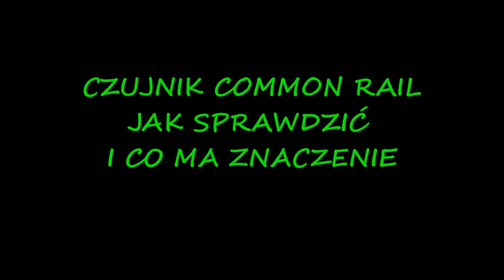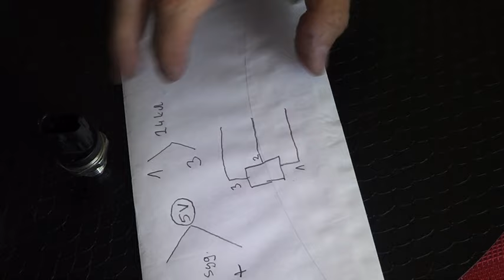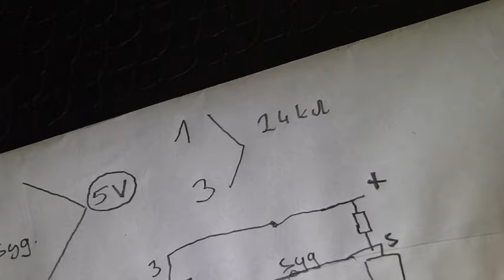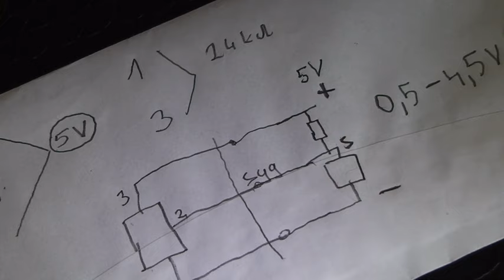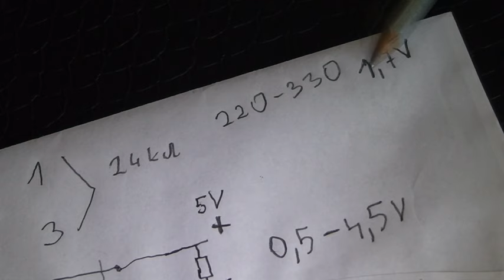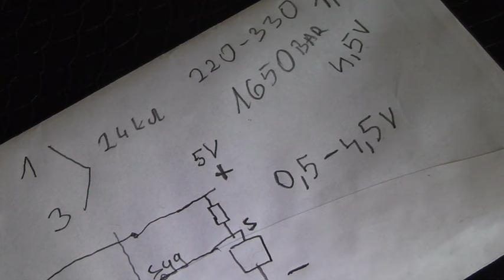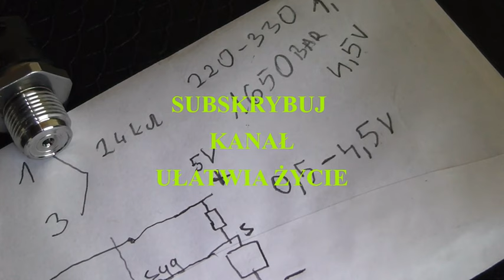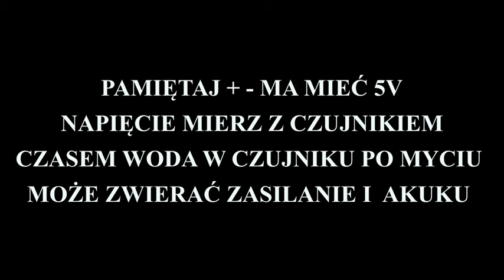EXPERT CZUJNIK CIŚNIENIA PALIWA -ZOBACZ JAK SPRAWDZIĆ BY ZAOSZCZĘDZIĆ, CR PRESSURE SENSOR MEASURE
DZIĘKI TEMU FILMOWI MOŻESZ ZAOSZCZEDZIĆ KASĘ CZASEM  NIE MAŁĄ.
FILM O CZUJNIKU  CIŚNIENIA PALIWA NA LISTWIE COMMON RAIL , OGLĄDAJĄC DOWIESZ SIĘ JAK SPRAWDZIĆ, CO SPRAWDZIĆ I NA CO ZWRÓCIĆ UWAGĘ GDY JEST BŁĄD CZUJNIKA LUB SĄ NIEPRAWIDŁOWE WARTOŚCI ODCZYTYWANE PRZEZ STEROWNIK SILNIKA. USZKODZONY SENSOR MOŻE ZABLOKOWAĆ PRACĘ SILNIKA LUB POWODOWAĆ INNE PROBLEMY JAK - BIAŁY DYM, SZARPANIE , STUKANIE WTRYSKÓW , TRYB AWARYJNY OGRANICZENIA MOCY I WIELE INNYCH PROBLEMÓW KTÓRE MOGĄ ZNISZCZYĆ SILNIK LUB UKŁAD WTRYSKOWY .
ZAPRASZAM

THANKS TO THIS FILM, YOU CAN SAVE MONEY SOMETIMES.
VIDEO ABOUT THE FUEL PRESSURE SENSOR ON THE COMMON RAIL, BY WATCHING YOU WILL FIND OUT HOW TO CHECK, WHAT TO CHECK AND WHAT TO ATTENTION TO, WHEN THERE IS AN ERROR SENSOR OR INCORRECT VALUES READ BY THE ENGINE CONTROLLER. A DAMAGED SENSOR COULD BLOCK THE ENGINE OR CAUSE OTHER PROBLEMS LIKE WHITE SMOKE, SCRAPING, INJECTION KNOCKING, POWER LIMIT EMERGENCY MODE AND MANY OTHER PROBLEMS THAT COULD DAMAGE THE MOTOR OR MOTOR.
INVITE

БЛАГОДАРЕНИЕ НА ТОЗИ ФИЛМ ПОНЯКОГА МОЖЕТЕ ДА СПЕСТИТЕ ПАРИ.
ВИДЕО ЗА СЕНЗОРА ЗА НАЛЯГАНЕ НА ГОРИВОТО НА COMMON RAIL, КАТО ГЛЕДАТЕ ЩЕ РАЗБЕРЕТЕ КАК ДА ПРОВЕРИТЕ, КАКВО ДА ПРОВЕРИТЕ И НА КАКВО ДА ВНИМАТЕ, КОГАТО ИМА ГРЕШКА ИЛИ НЕПРАВИЛНИ СТОЙНОСТИ, ПРОЧЕТЕНИ ОТ КОНТРОЛЕРА НА ЕЛЕКТРОНЕТО. ПОВРЕДЕН СЕНЗОР МОЖЕ ДА БЛОКИРА ДВИГАТЕЛЯ ИЛИ ДА ПРИЧИНИ ДРУГИ ПРОБЛЕМИ КАТО БЯЛ ДИМ, СТРУБАНЕ, ИНЖЕКТОРАНЕ, АВАРИЙЕН РЕЖИМ ОГРАНИЧЕНИЕ НА МОЩНОСТТА И МНОГО ДРУГИ ПРОБЛЕМИ, КОИТО МОГАТ ДА ПОВРЕДЯТ ДВИГАТЕЛЯ ИЛИ ДВИГАТЕЛЯ.
ПОКАНИ

GRÂCE À CE FILM, VOUS POUVEZ PARFOIS ÉCONOMISER DE L'ARGENT.
VIDÉO SUR LE CAPTEUR DE PRESSION DE CARBURANT SUR LA RAMPE COMMUNE, EN REGARDANT, VOUS DÉCOUVREZ COMMENT VÉRIFIER, QUE VÉRIFIER ET À QUOI FAIRE ATTENTION, LORSQU'IL Y A UN CAPTEUR D'ERREUR OU DES VALEURS INCORRECTES LU PAR LE CONTRÔLEUR DU MOTEUR. UN CAPTEUR ENDOMMAGÉ POURRAIT BLOQUER LE MOTEUR OU PROVOQUER D'AUTRES PROBLÈMES COMME DE LA FUMÉE BLANCHE, DES GRATTAGES, DES COUPS D'INJECTION, UN MODE D'URGENCE À LIMITE DE PUISSANCE ET BEAUCOUP D'AUTRES
PROBLÈMES QUI POURRAIENT ENDOMMAGER LE MOTEUR OU LE
 MOTEUR.

TAKKET VÆRE DENNE FILM KAN DU SPARE PENGE NOGLE GANGE.
VIDEO OM BRÆNDSTOFTRYKSENSOREN PÅ COMMON RAIL, VED AT SE FINDER DU UD AF, HVORDAN DU KONTROLLER, HVAD SKAL DU KONTROLLE, OG HVAD SKAL DU VÆRE OPMÆRKSOM PÅ, NÅR DER ER EN FEJL SENSOR ELLER FORKERTE VÆRDIER, LÆST AF MOTORSTYRENHEDEN. EN BESKADET SENSOR KAN BLOKERE MOTOREN ELLER FORÅRSAGE ANDRE PROBLEMER SOM HVID RØG, AFSKRIVNING, INJEKTIONSBANKE, STRØMBEGRÆNSNING NØDSTAND OG MANGE ANDRE PROBLEMER, DER KAN SKADE MOTOREN ELLER MOTOREN.
INVITERE
INVITER

DANK DIESER FOLIE KÖNNEN SIE MANCHMAL GELD SPAREN.
VIDEO ÜBER DEN KRAFTSTOFFDRUCKSENSOR AM COMMON RAIL, DURCH ANSCHAUEN ERFAHREN SIE, WIE ZU ÜBERPRÜFEN, WAS ZU ÜBERPRÜFEN SIND UND WAS ZU BEACHTEN IST, BEI EINEM FEHLER DES SENSORS ODER FALSCHE WERTE VOM MOTORSTEUERGERÄT AUSgelesen. EIN BESCHÄDIGTER SENSOR KANN DEN MOTOR BLOCKIEREN ODER ANDERE PROBLEME WIE WEIßER RAUCH, SCHRATZEN, KLOPFEN DER EINSPRITZUNG, NOTBETRIEB DER LEISTUNGSBEGRENZUNG UND VIELE ANDERE PROBLEME VERURSACHEN, DIE DEN MOTOR ODER DEN MOTOR BESCHÄDIGEN KÖNNTEN.
EINLADEN

A bhuí LEIS AN SCANNÁN SEO, FÉIDIR LIOM AIRGEAD A SHABHÁIL AMACH.
FÍS FAOI BHREISEOIR BREOSLA AR AN gCÓ-IARNRÓD, TRÍ FÉACHT AR Feicfidh TÚ CONAS A CHEICEÁIL, CAD LE SEICEÁIL AGUS CÉARD A BHFUIL AIRD A BHEITH AR A BHEITH, NUAIR A BHFUIL BREITHIÚNACH EARRÁIDEACH NÓ LUACHANNA MEARBHAITHE LÉIGH AN RIALUITHE IN AISCE. D'FHÉADFAÍODH BRAITEOIR DÁILLTE AN tInnill a Bhacadh NÓ A FHADHBANNA EILE A CHUR CHUN CINN AR nós DEatach BÁN, Scrapáil, Cnag Instealladh, MÓID ÉIGEANDÁLA CUMHACHTA AGUS go leor FADHBANNA EILE A D'FHÉADFÁDHAR A DHÉANAMH AR AN nGluaisteán NÓ don Ghluaisteán.
CUIREADH

DÍKY TOHOTO FILMU MŮŽETE NĚKDY Ušetřit.
VIDEO O SNÍMAČI TLAKU PALIVA NA COMMON RAIL SLEDOVÁNÍM ZJISTÍTE, JAK ZKONTROLOVAT, CO ZKONTROLOVAT A NA CO SI DÁT POZOR, KDYŽ BUDE CHYBNÝ SNÍMAČ NEBO NESPRÁVNÉ HODNOTY NAČTENÉ REGULÁTOREM MOTORU. POŠKOZENÝ SNÍMAČ MOHLO ZABLOKOVAT MOTOR NEBO ZPŮSOBIT JINÉ PROBLÉMY, JAKO BÍLÝ KOUŘ, ŠKRABÁNÍ, KLEPÁNÍ VSTŘIKOVÁNÍ, NOUZOVÝ REŽIM S OMEZENÍM VÝKONU A MNOHO DALŠÍCH PROBLÉMŮ, KTERÉ MOHOU MOTOR NEBO MOTOR POŠKODIT.
POZVAT

TACK VARE DENNA FILM KAN DU SPARA PENGAR IBLAND.
VIDEO OM BRÄNSLETRYCKSSENSOREN PÅ COMMON RAIL, GENOM ATT SE KOMMER DU TILL ATT KONTROLLERA, VAD DU SKA KONTROLLERA OCH VAD DU SKA OBS PÅ, NÄR DET FINNS ETT FEL SENSOR ELLER FELAKTIGA VÄRDEN LÄSES AV MOTORSTYRENHET. EN SKADAD SENSOR KAN BLOCKERA MOTORN ELLER ORSAKA ANDRA PROBLEM SOM VIT RÖK, SKAPNING, INJEKTIONSKNACKNING, ENERGIBEGRÄNSNING NÖDLÄGE OCH MÅNGA ANDRA PROBLEM SOM KAN SKADA MOTORN ELLER MOTORN.
INBJUDAN